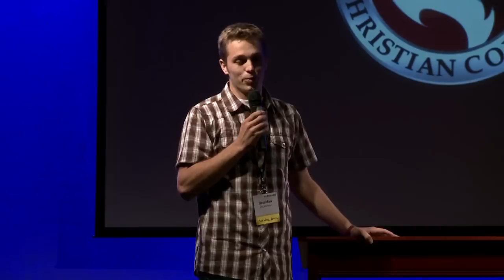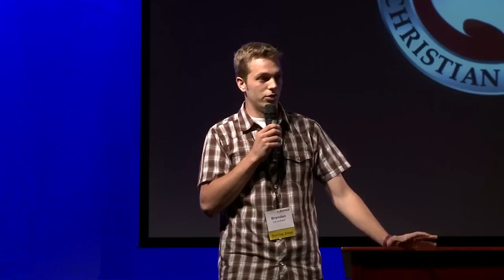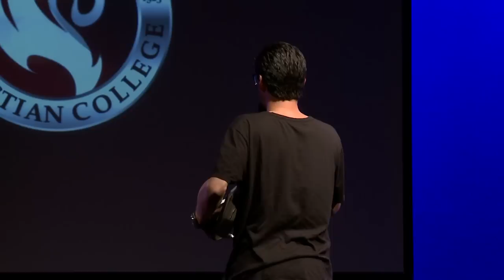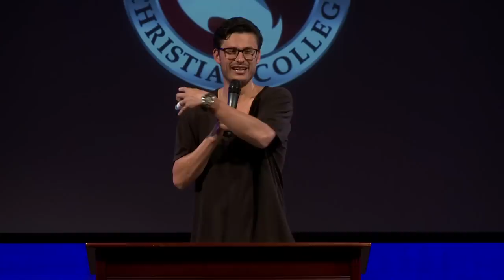Chad vs Brendan.mov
Chad Veech decided to give a NHCC staff member a hard time.